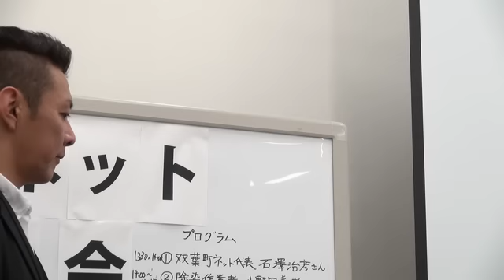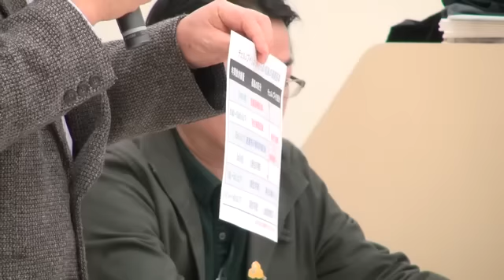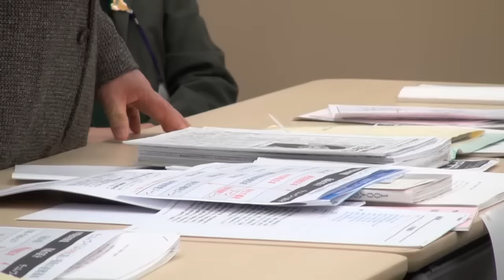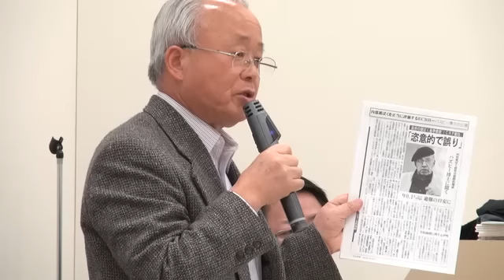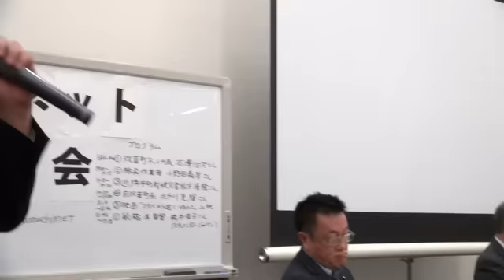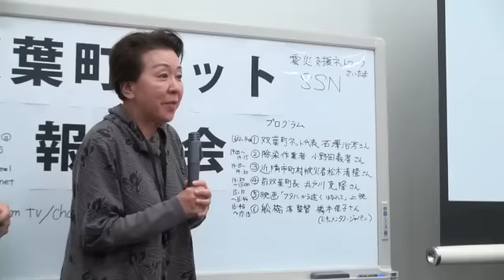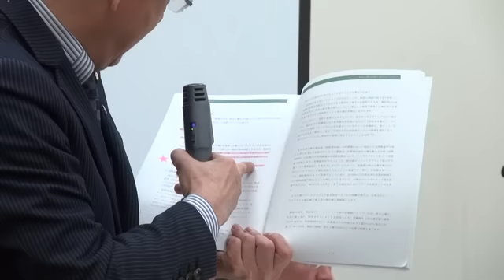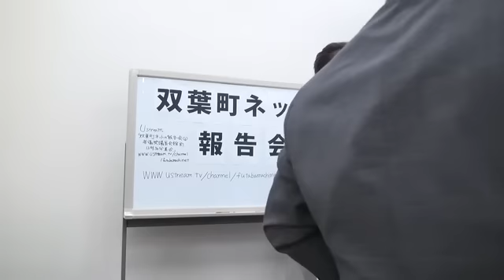双葉町ネットの報告会@参議院議員会館-後半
双葉町ネットの報告会@参議院議員会館4月22日13時30分〜17時 - Captured Live on Ustream with the Ustream Mobile App